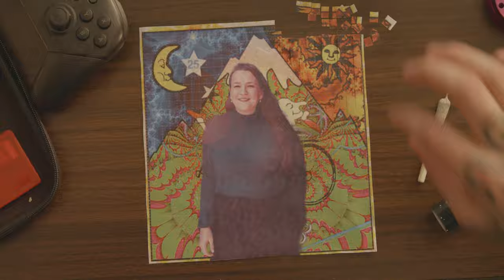COMEDIAN TONY CASILLAS DOES ACID????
Joey really messed up this time he finna get camed inside of.
Made all in fun for our Film Styles class. Big thank you to Joey Johnson and Tony Casillas for being the wonderful talent for the film.